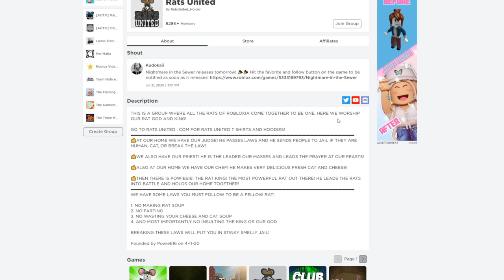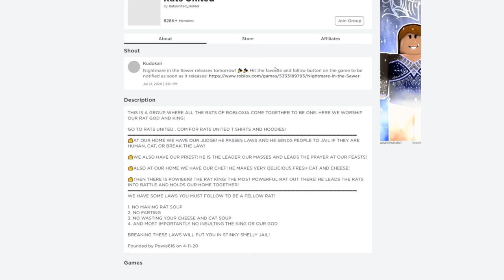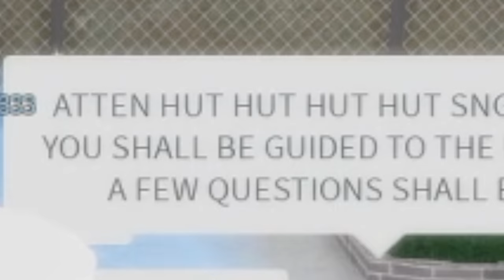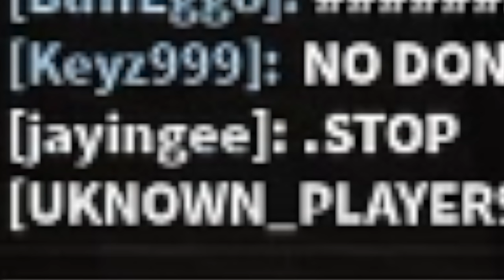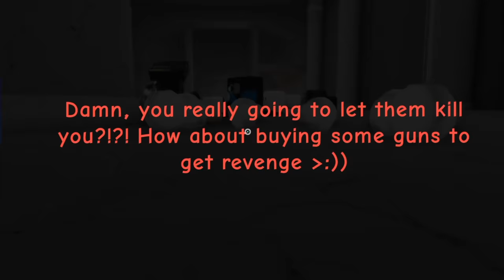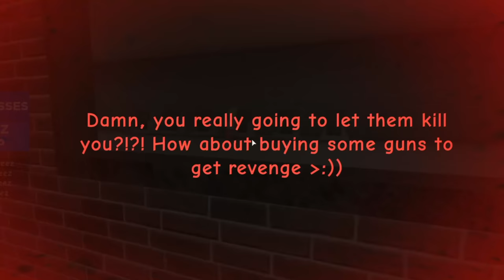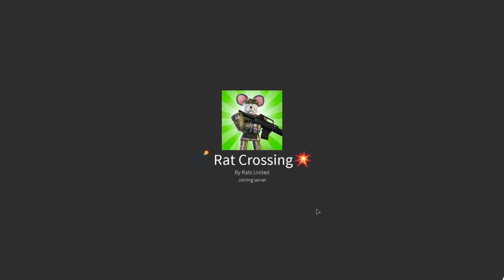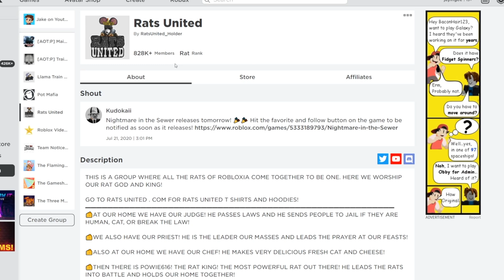infiltrating ROBLOX RATS UNITED...